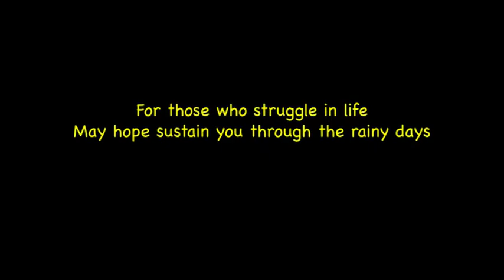The Struggle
To some, life is a struggle.   This song tries to capture the ups and downs they experience along with the feelings of those they impact